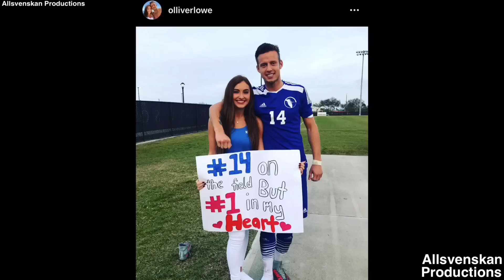BP-Talangerna Från ”Fotbollsfabriken” 2013 | VAR ÄR DE IDAG?